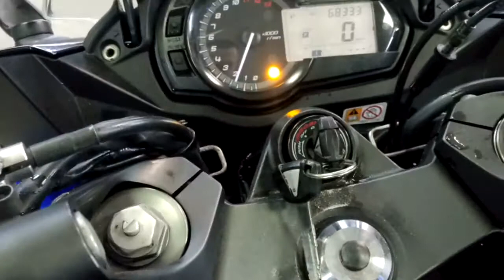KAWASAKI NINJA1000A, 2016 год